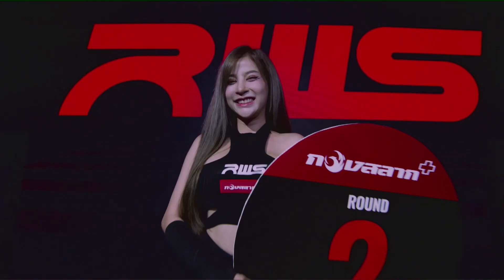ไฟต์เต็ม Full Fight l โมฮาเหม็ด vs. อัมราเน่ l Mohamed vs. Amrane l RWS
📺📱 สามารถรับชมศึก RWS: Rajadamnern World Series ได้ทุกๆวันศุกร์ทางช่อง Workpoint 23 และ Go Sport ตั้งแต่เวลา 21.15 น. เป็นต้นไป

📺📱 Catch all the action every Friday on Workpoint 23 and GO Sport!